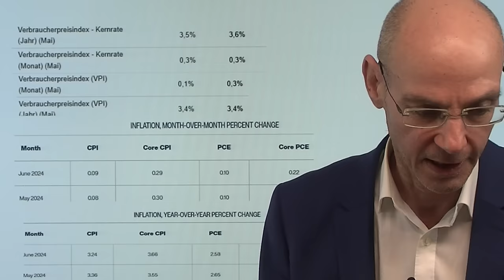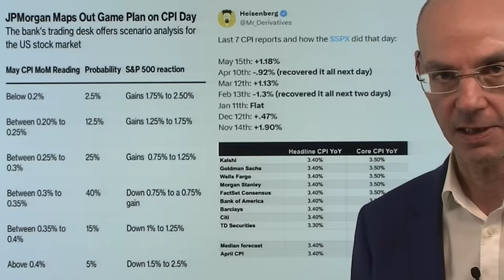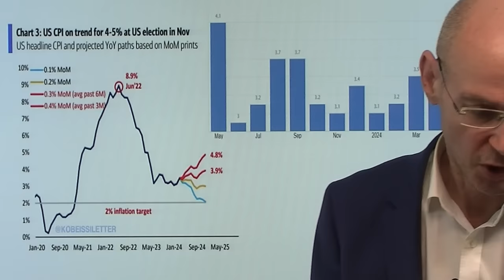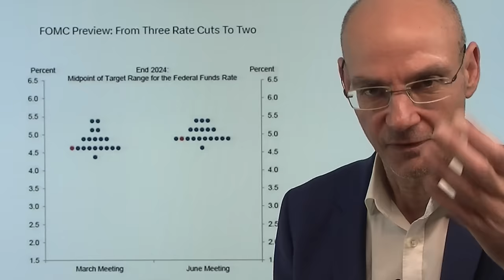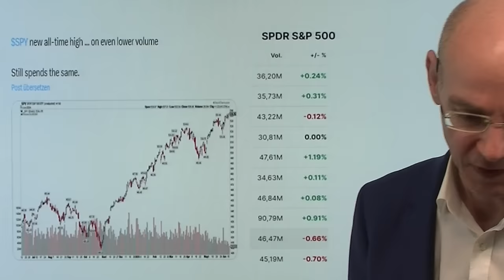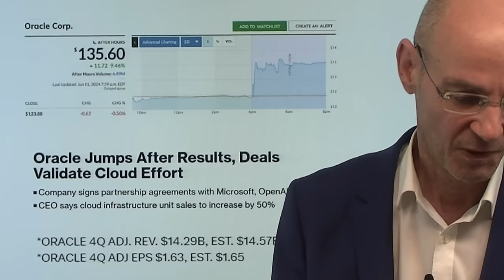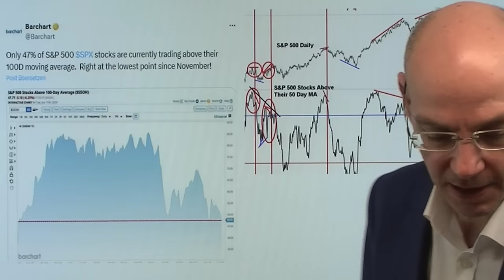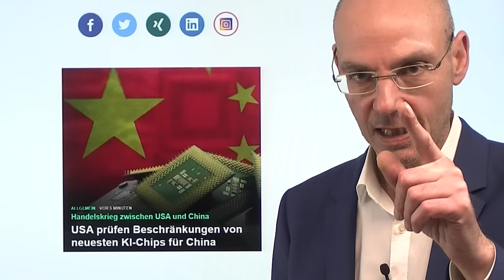Inflation und Fed: Vor dem großen Erdbeben! Videoausblick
Hinweise aus Video:

1. US-Inflation 14:30 Uhr – Vorschau – Fed vor Dot-Plot-Cliffhanger

2. USA prüfen Beschränkungen von neuesten KI-Chips für China

Am heutigen "Super-Mittwoch" passiert etwas, das es zuletzt im Jahr 2020 gab: die Daten zur Inflation in den USA werden am selben Tag veröffentlicht, an dem die US-Notenbank Fed ihre Entscheidung bekannt gibt! Die Märkte gehen davon aus, dass die heutigen Daten zur Inflation eher tiefer als höher ausfallen werden - aber selbst wenn das der Fall sein sollte, hat die Fed immer wieder klar gemacht, dass man mehrere Monate mit niedrigerer Teuerung sehen will, bevor man die Zinsen senkt. Gestern die massive Rally von Apple - dabei waren gestern die meisten Aktien an der Wall Street negativ! Es gibt - obwohl der S&P 500 auf Allzeithoch handelt - mehr Aktien, die auf neue Tiefs fallen als Aktien die auf neue Hochs steigen. Auffallend vor allem die Schwäche bei Finanzwerten, allen voran die US-Regionalbanken..